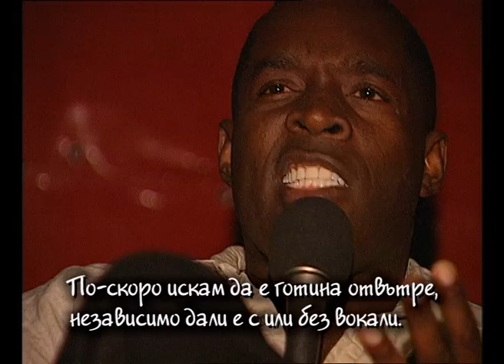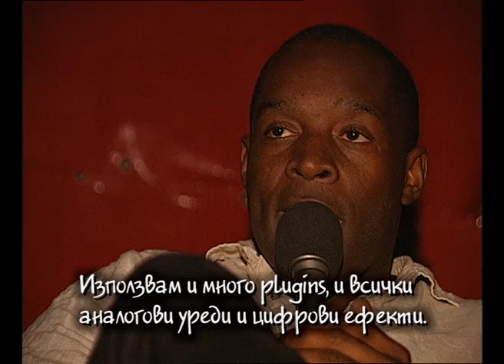Dj Kevin Saunderson / Interview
Kevin Saunderson / Interview
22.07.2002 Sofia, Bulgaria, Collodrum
Sofia Street Parade, Metropolis Party and Smirnoff Experience